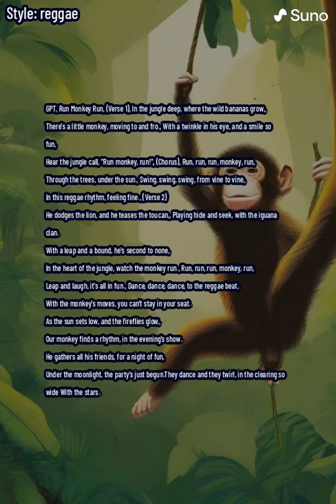Dance Monkey Dance